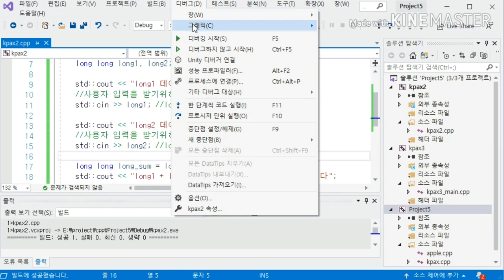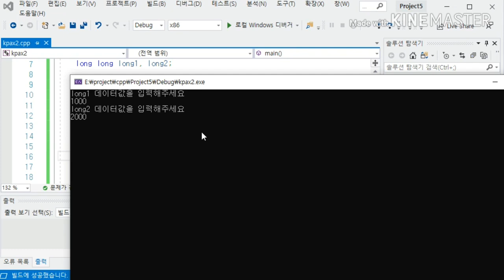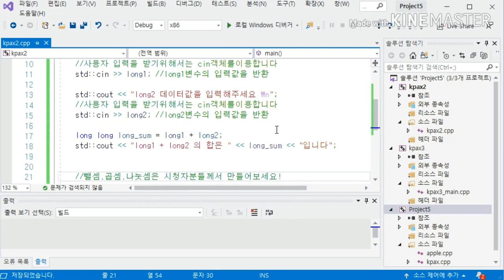C++ 사용자에게 입력받은 데이터로 덧셈연산 만들기